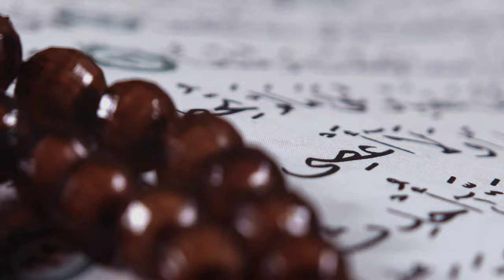Garten des Wissens - Folge 5: Der Beste Ramadan meines Lebens Teil 2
Kurzvortrag über den besten Ramadan deines Lebens aus der Ar-Rahman Moschee Hilden.